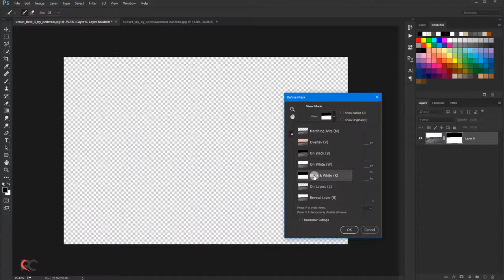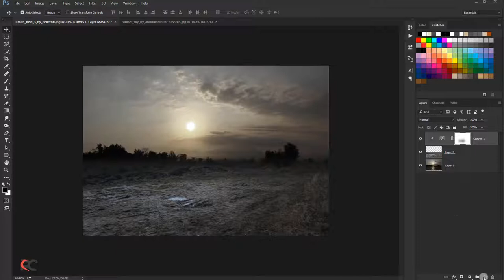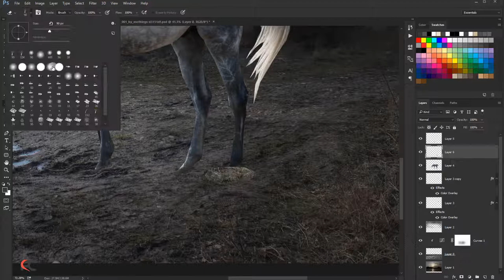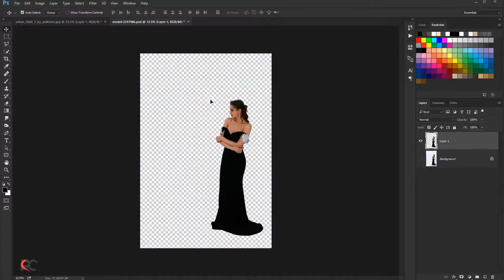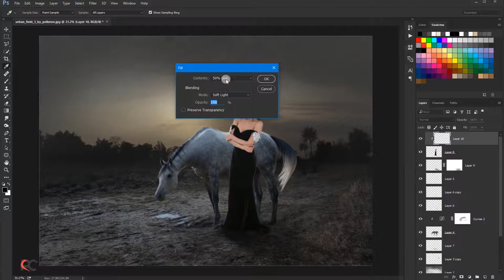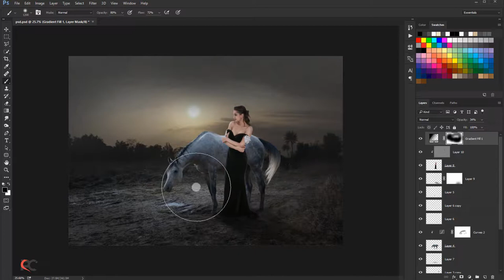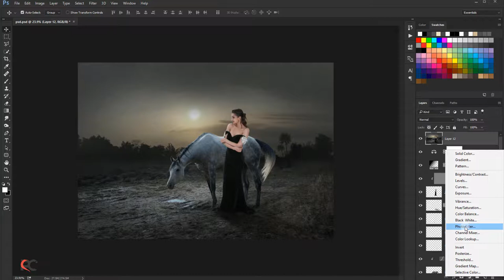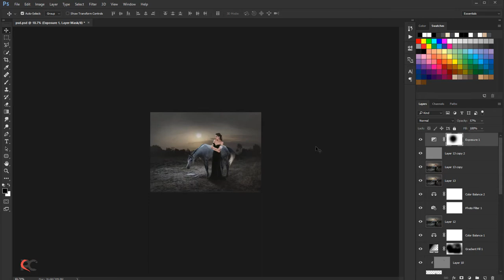Night Effect - Photoshop Manipulation Tutorial - Woman & Horse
In this Photoshop Tutorials  I will show you how to create simple and nice looking night effect artworks using a model,sunset,horse and ground.Photo Manipulation Effect.

Thanks..